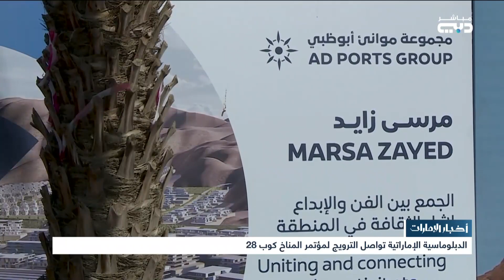أخبار الإمارات | الدبلوماسية الإماراتية تواصل الترويج لمؤتمر المناخ كوب 28